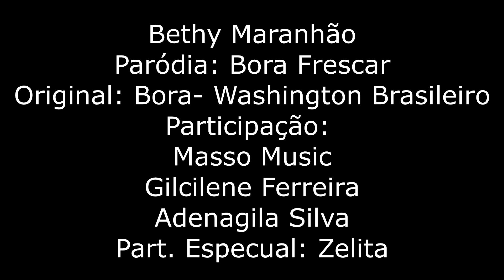Bethy Maranhão - Bora só Frescar / Washington Brasileiro - Bora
Paródia da música Na Sua Cara de Anitta (Major Laser)
Bethy Maranhão - Maciel Max
Composição: Maciel Max
Participação: Gilcilene Ferreira, Adenagila, e Zelita
Edição e Direção: Maciel Max